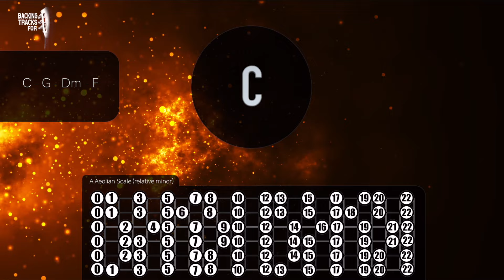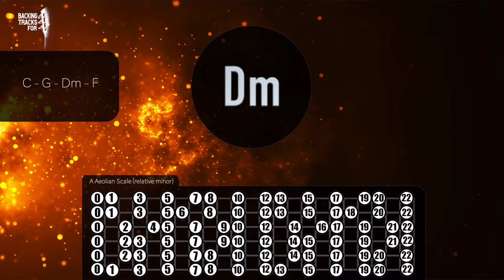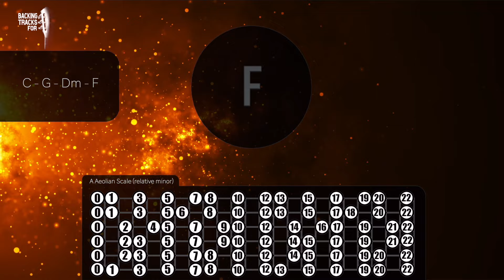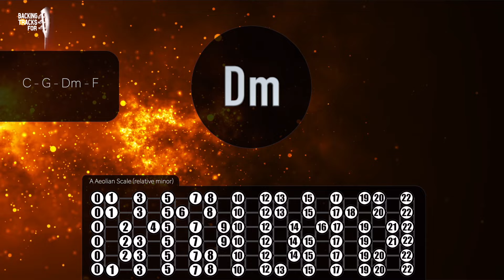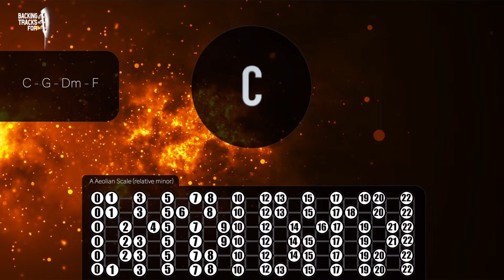Straight Pop Rock Jam Guitar Backing Track in C Major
This jam track is great for both beginner and advanced guitar players. So grab your guitar, plug in, and let's rock out with this epic jam!

Backing Tracks For owns the content unless you have purchased the license directly from me. Backing Tracks For is the owner of all copyrights and other property rights in the products and their contents. These products and their contents remain the property of Backing Tracks For.